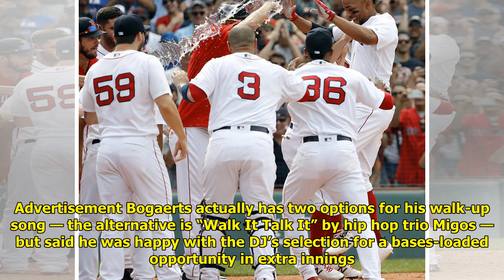Xander Bogaerts lived up to his walk-up song — and more — with walk-off grand slam